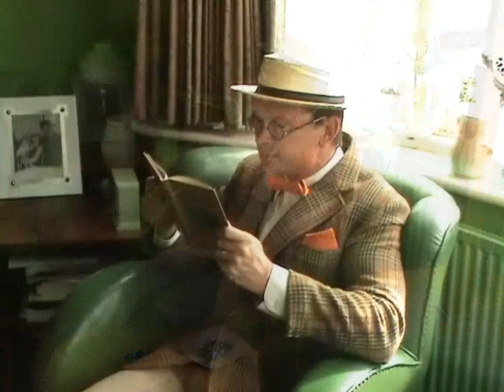Mr Celebrity's new Patio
Mr celebrity gets a builder in to build a new Patio, but things don't quite work out.